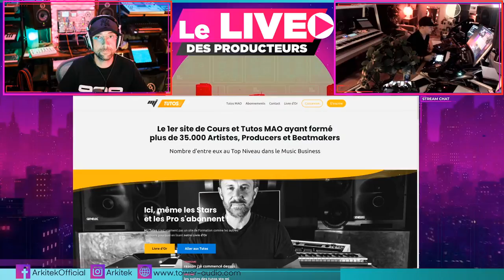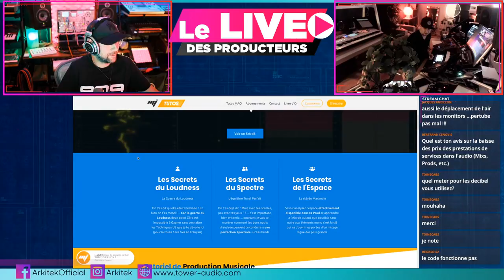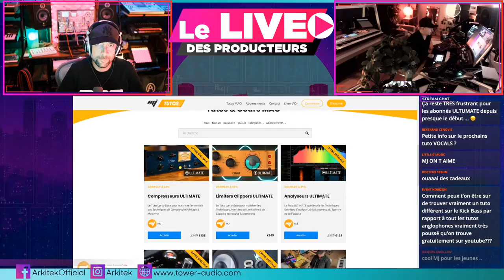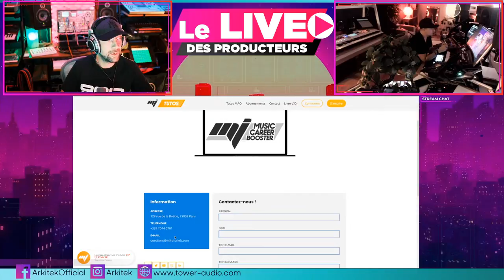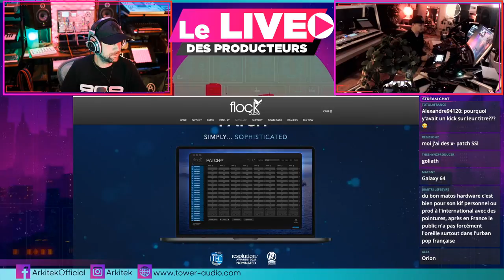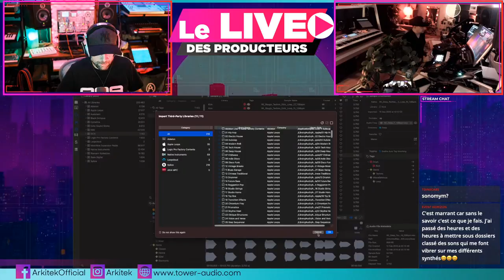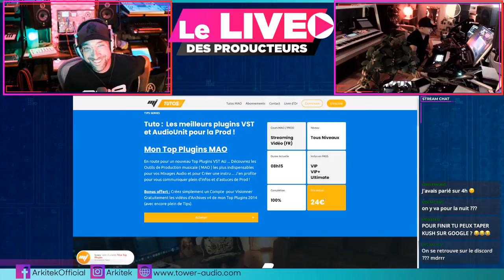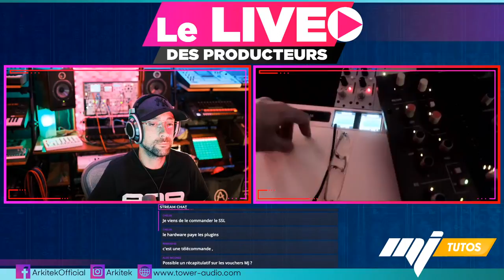LDP#26 Avec MJ TUTOS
Dans ce numéro 26 du Live des Producteurs , je reçois le célébrissime MJ qui a formé grâce à ces tutos des dizaines de milliers de producteurs français. C'est le 1er site Francophone de Formation aux Techniques Avancées de Production Musicale depuis 2008.
Ces tutos ont été suivis et recommandés par DAVID GUETTA, SKALPOVITCH, FRED SAVIO, FRED RISTER, etc..
J'ai donc 40 mille questions a lui poser , car je sais qu'il a une vison sur la technique et sur l'industrie musicale bien a lui et toujours pertinente ! Mais de votre côté, préparez bien sûr aussi les vôtres , il sera là pour y répondre !
En Bref : ce Live des producteurs promet d'être vraiment très enrichissant !

⚠️ ⚠️ ⚠️  Soyez la durant le Live car on vous réserve une belle annonce !!! ⚠️ ⚠️ ⚠️

Le Tuto "Top Plugins MAO" de MJ offert aux 500 1er avec le code donné pendant l'emission ( petit indice c'est entre 45 min et 1h15 )  ( prix sans promo 24 euros )